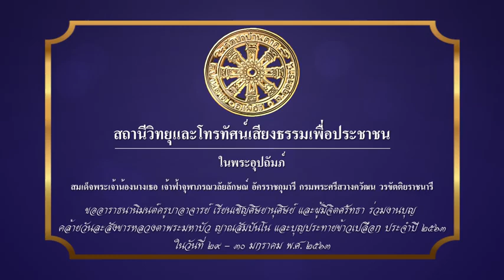วัดป่าบ้านตาดข่าวประชาสัมพันธ์ งานบุญครบรอบวันละสังขารองค์หลวงตา ปีที่ 9 และบุญประทายข้าวเปลือก 2563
ณ
วันพุธที่ ๒๙ มกราคม ๒๕๖๓
เวลา ๐๘.๐๐ น.เป็นต้นไป รวบรวมข้าวเปลือก ณ ลานข้าวเปลือก วัดป่าบ้านตาด อำเภอเมือง จังหวัดอุดรธานี
เวลา ๑๙.๐๐ น.เป็นต้นไป ร่วมสวดมนต์ทำวัตรค่ำ และปฏิบัติภาวนา บูชาพระรัตนตรัย และบูชาพระคุณพ่อแม่ครูอาจารย์หลวงตาพระมหาบัว ญาณสัมปันโน
เวลา ๐๗.๐๐ น.เป็นต้นไป ร่วมตักบาตร พระภิกษุสงฆ์ - สามเณร ณ ที่ตั้งบาตร (ไม่ได้บิณฑบาต)
เวลา ๐๘.๐๐ น.พระภิกษุสงฆ์เจริญพระพุทธมนต์
เวลา ๐๘.๓๐ น.ถวายภัตตาหารแด่พระภิกษุสงฆ์ - สามเณร
เวลา ๐๙.๐๐ น. ร่วมทอดผ้าป่า ร่วมบุญสืบต่ออายุวิทยุโทรทัศน์หลวงตามหาบัว ญาณสัมปันโน โดยพระอาจารย์สุดใจ ทันตมโน "
และรับแจกน้ำพระพุทธมนต์ พระภิกษุสงฆ์ให้พร เป็นเสร็จพิธี
(กำหนดการเปลี่ยนแปลงได้ตามความเหมาะสม)
จึงขอเรียนเชิญคณะศิษยานุศิษย์พุทธศาสนิกชนทุกท่านร่วมทำบุญรำลึกถึงวันคล้ายวันละสังขาร พระธรรมวิสุทธิมงคล (หลวงตาพระมหาบัว ญาณสัมปันโน) ครบวาระ ๙ ปี ในครั้งนี้ โดยพร้อมเพรียงกัน..
" ปูชา จ ปูชนียานํ เอตมฺมํคลมุตฺตมํ " "การบูชาผู้ที่ควรบูชา เป็นอุดมมงคล"